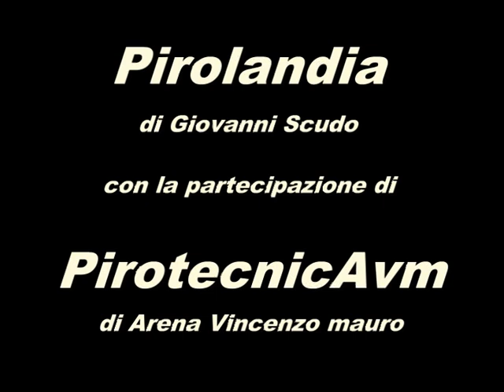Fuochi Santa Maria dell'Agnena.mpg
Sensazionale fuoco pirotecnico con i fuochi confezionati da Luigi, Gennaro Di Matteo e Scudo Giovanni licenza d'accensione PirotecnicAvm